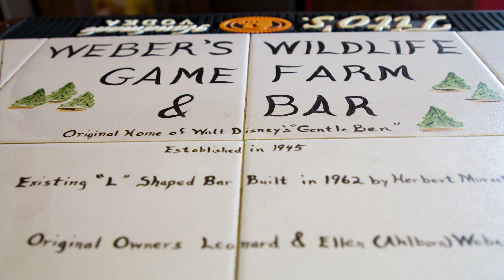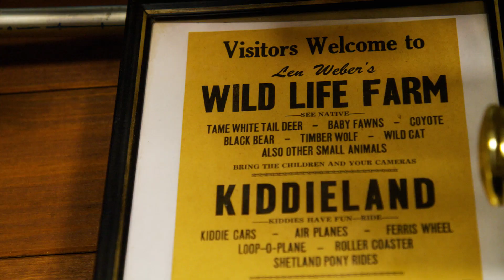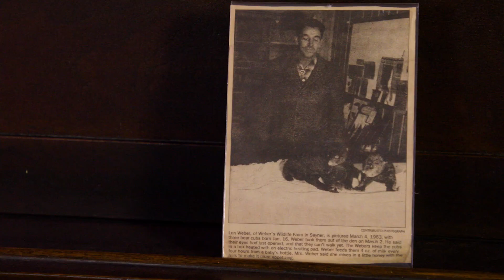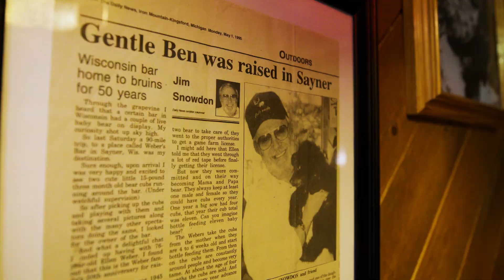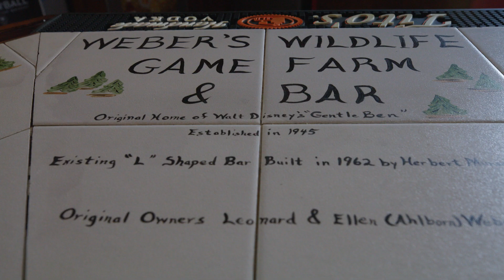Happy Hour with Weber's Wildlife (They used to raise what???)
Established in the mid-1940s, Weber's Wildlife started off as a gas station in small-town Sayner, Wisconsin, but quickly evolved into something no one saw coming. Home to Walt Disney's "Gentle Ben" and countless childhood memories, watch with us as we unravel it's good-ole Wisconsin history. Have you been to Weber's Wildlife before?